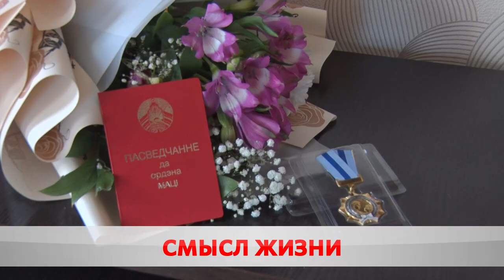За безграничное сердце и ежедневную заботу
Многодетной матери вручили государственную награду.